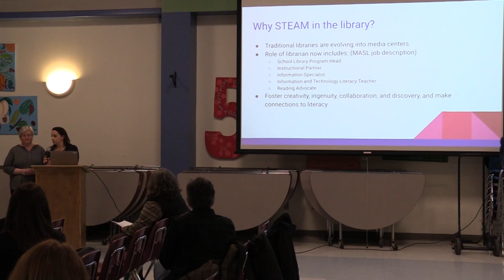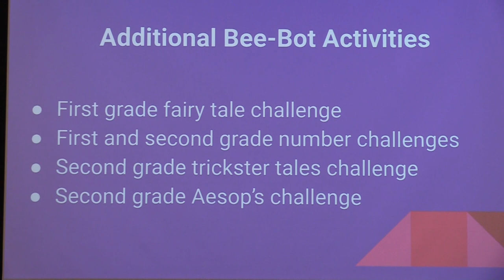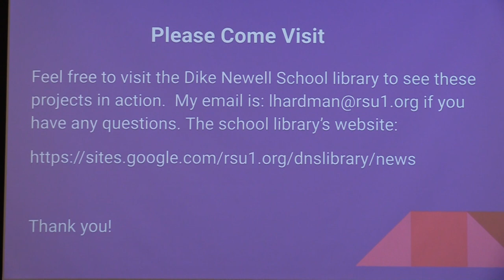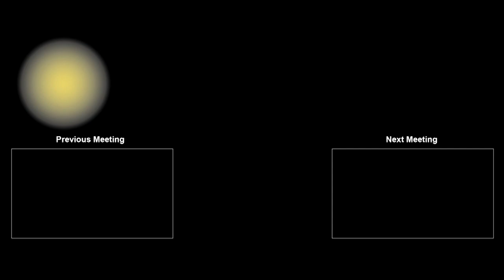RSU1 School Board Meeting, February 2020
This is a recording of the RSU1 School Board meeting hosted at Bath Middle School on Monday, February 24th, 2020 at 6:00 PM.

Agenda:
1.0 Call to Order
2.0 Pledge of Allegiance
3.0 Recognition and Comments from Chair
4.0 Approve/Amend Minutes of January 27, 2020
5.0 Adjustments to Agenda
6.0 Public Session
7.0 Staff Report
7.1 Dike-Newell School Library Presentation
8.0 Committee Reports
8.1 MHS Building Project Update
8.2 Curriculum Assessment and Instruction Update
8.2.A Maine Maritime Museum’s “Sense of Place” Programs in RSU 1 – James Morin and Luke
Milardo
9.0 Student Board Representative Report
10.0 Superintendent’s Report
10.1 Good News
10.2 Financial Report
11.0 Old Business
11.1 Review of 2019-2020 Board Goals
12.0 New Business
12.1 First Reading of Board Policies:
 IHBAC – Child Find Policy
 JJIAA – Private School Students – Access to Public School Co-Curricular, Interscholastic
and Extracurricular Activities
 BCA – Board member Code of Ethics
 KE – Public Concerns/Complaints
 JLCB – Immunization Requirements for Students Entering RSU 1 Schools
 JICJ – Student Use of Cell Phones and Other Electronic Devices

13.0 Public Comments
14.0 Set next meeting dates and locations
14.1 RSU 1 Board Meeting – March 23, 2020 at Woolwich Central School – 6:00 pm
14.2 Public Forum to discuss FY2021 Proposed Budget – March 30, 2020 at Bath Middle School – 6:00 pm
15.0 Adjourn